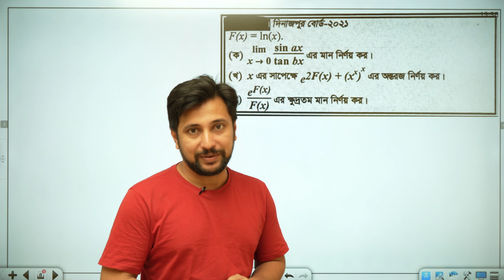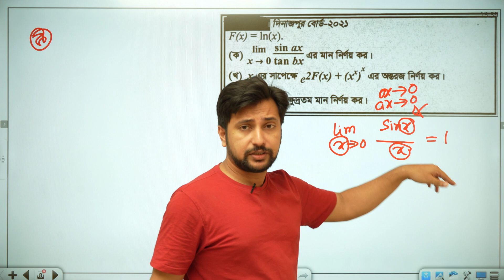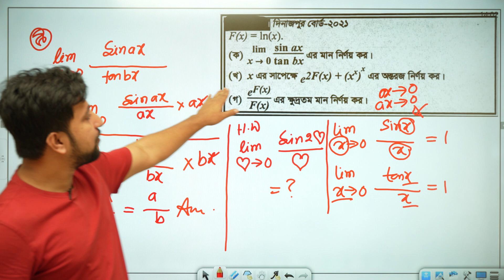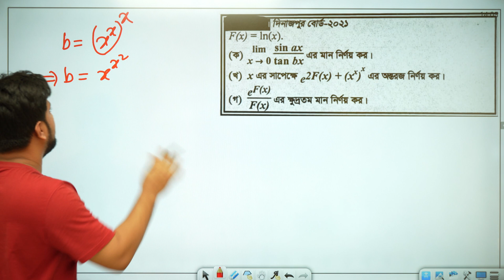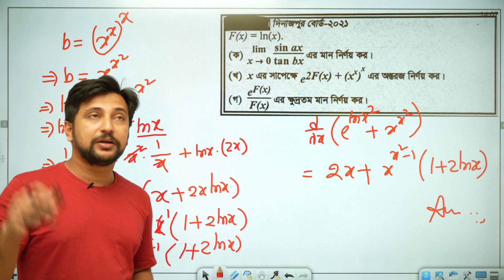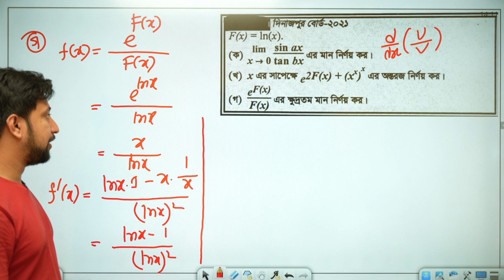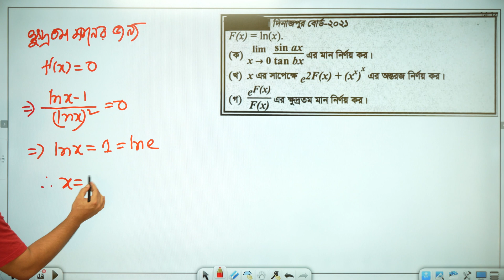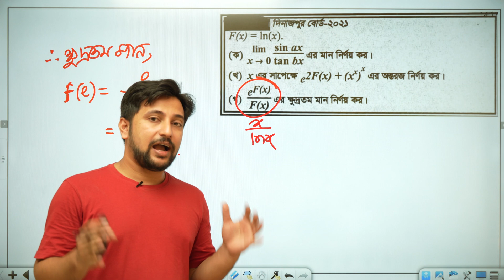HSC Differentiation CQ 08 || অন্তরীকরণ সৃজনশীল ৮ || Sajan Sir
HSC তে  Differentiation বা  অন্তরীকরণের সৃজনশীল যাদের ভয়ের কারন তাদের সহজ সমাধান। এই সিরিজে শুধুমাত্র সৃজনশীল সমাধান না বরং থাকবে এনালাইসিস ও সাজেশন। এক সৃজনশীল দিয়ে সমাধান করতে পারবে ১০০ সৃজনশীল।
HSC One Shot:
SSC one Shot:

                             About Me
Sajan Chakraborty, B.Sc (Engineering),M.Sc ,SUST
A freelance Math Tutor
Founder: Exclusive Math Program

 আমি ফেইসবুক গ্রুপের মাধ্যমে সাপ্তাহিক ফ্রি পরীক্ষা ও কুইজ নিচ্ছি। আগ্রহীরা জয়েন করতে পারেন।
This is Sajan Sir, Yep, it is a math channel. The videos are intended to supplements from what a (hopefully good) teacher is providing in the classroom. The goal is for explanations to be driven by animations and for difficult problems to be made simple with changes in perspective

I am teaching Mathematics ranging from High School Algebra to advanced subjects such as Linear Algebra, Calculus and beyond. My videos are distinguished by the depth of the presentation that emphasizing the intuitive aspects of Mathematics.As a Math lover I am trying to spread the Magic of Mathematics.
 I have created custom content for-
JSC Level
SSC Level
HSC Level
Engineering & Varsity Admission
BCS Preparation
I think learning is awesome, and love being able to share what I've learned with others!
আমি ২০১১ সাল থেকে সিলেট শহরে বিভিন্ন শিক্ষা মাধ্যমের সাথে গণিত পাঠদানের সাথে জড়িত আছি।বর্তমানে,উদ্যম-২, লামাবাজার ,সিলেট এ ব্যক্তিগতভাবে গণিত পাঠদান করছি